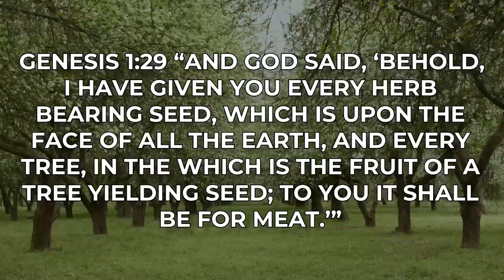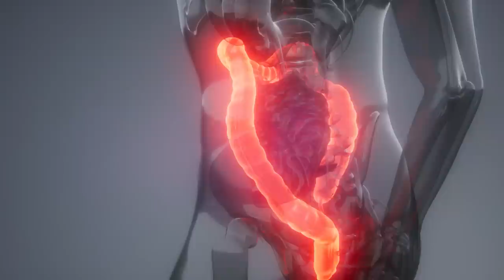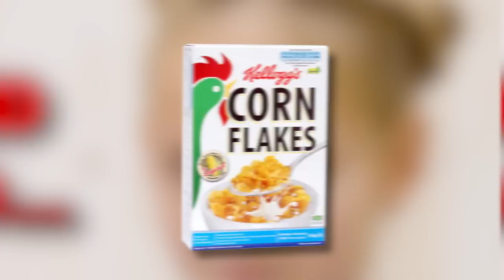John Harvey Kellogg: The Man Who Messed Up The American Diet